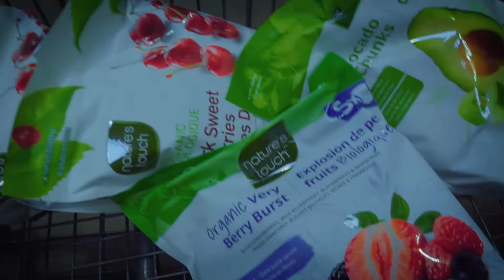LISTE D'ACHAT D'UN FRUITARIEN | Vlog 15/04/18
Voilà pour nous le moment tant attendu d'aller acheter des fruits et légumes chez le grossiste Gaétan Bono et chez Costco. Nous initions Elda et sa famille à cette nouvelle manière de penser son alimentation.

- Trépied Joby GorillaPod: CA | FR
- Tribest SlowStar (sw-2000-f) Juicer électrique : CA | FR
- Vitamix Blender : CA | FR